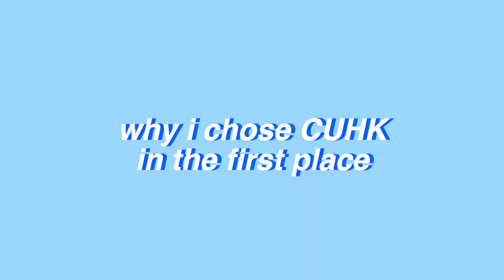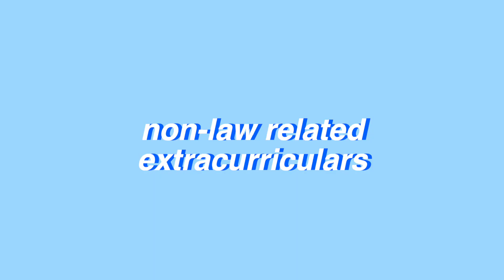CUHK LLB vs UCL LLB: comparing hk and uk law degrees 🇭🇰🇬🇧⚖️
I never realised how much I talk with my hands :0
anyway, sorry for this SUPER rambly video but I thought I would share my experiences spending first-year studying law at CUHK and then at UCL
of course, all of these are my personal thoughts, opinions, and experiences– which obviously differ from person to person, so pls don't try and come for me lol

Timestamps:
Intro–  0:00
Disclaimers– 1:18
Why I chose CUHK– 3:04
Why I left CUHK–  3:43
4 year LLB vs 3 years LLB– 4:40
Curriculum– 5:03
Teaching focus & style– 6:03
Assessments/Exams– 6:38
Tutorials– 7:59
Faculty– 9:55
Teaching Quality– 11:27
Law-related Extracurriculars– 12:03
Law Society– 13:14
Non-law Extracurriculars– 14:47
Making Friends– 15:30
People & Community– 16:39
Employability– 17:47
Conclusion– 18:22